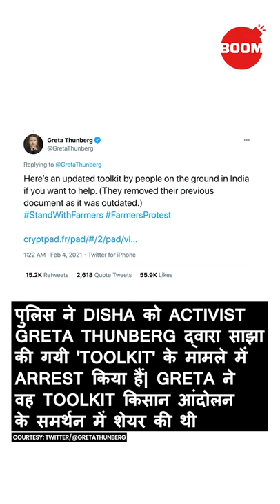Greta Thunberg Toolkit Case: Climate Activist Disha Ravi Arrest | BOOM | दिशा रवि अरेस्ट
Greta Thunberg टूलकिट केस में दिशा रवि गिरफ्तार, कोर्ट ने 5 दिन की पुलिस हिरासत में भेजा
दिल्ली पुलिस (Delhi Police) की स्पेशल सेल ने बेंगलुरु से 21 साल की क्लाइमेट एक्टिविस्ट दिशा रवि को गिरफ्तार किया है.  फ़रिदेस फॉर फ्यूचर  कैम्पेन की फॉउंडरों में एक हैं दिशा रवि.